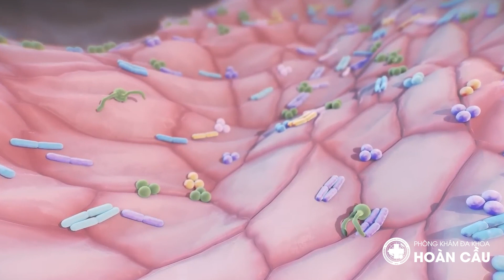Hướng dẫn chị em vệ sinh vùng kín bị viêm - Phòng Khám ĐaKhoa Hoàn Cầu - Phòng khám phụ khoa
Mọi chi tiết vui lòng truy cập vào Website Phòng khám đa khoa Hoàn Cầu
Địa chỉ: 80 CHÂU VĂN LIÊM, P.11, Q.5, TP.HCM